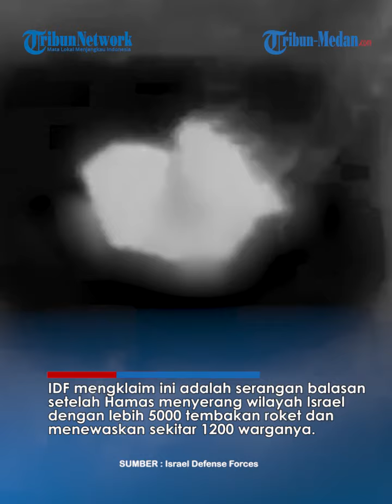ISRAEL NGAMUK, IDF Rilis Video Terkini Gaza saat Serang Hamas di Darat dan Laut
TRIBUN-MEDAN.COM - Israel Defense Forces atau IDF merilis video penyerangan brutal bangunan-bangunan di jalur Gaza yang diprediksi milik organisasi Hamas.

Israel meledakan banyak bangunan dengan serangan udara termasuk melakukan penyerangan ke kompleks permukiman.

IDF mengklaim ini adalah serangan balasan setelah Hamas menyerang wilayah Israel dengan lebih 5000 tembakan roket dan menewaskan sekitar 1200 warganya.

Selain di jalur Gaza, Israel juga melakukan serangan diduga terafiliasi dengan Hamas di Laut.